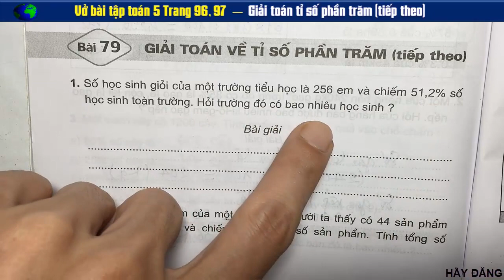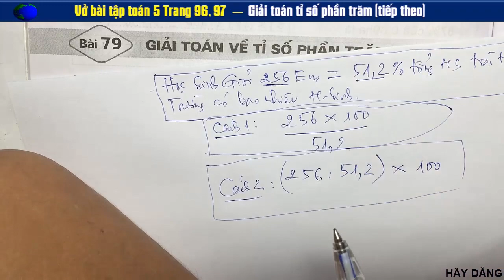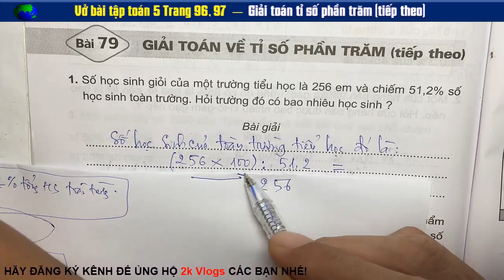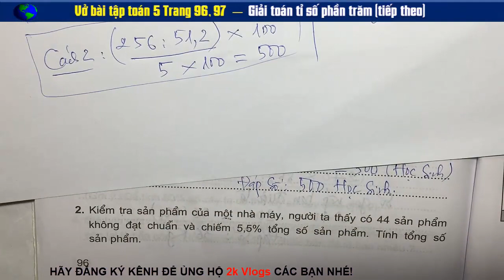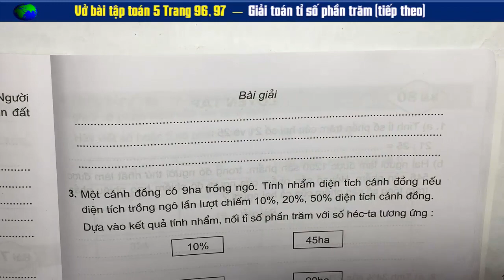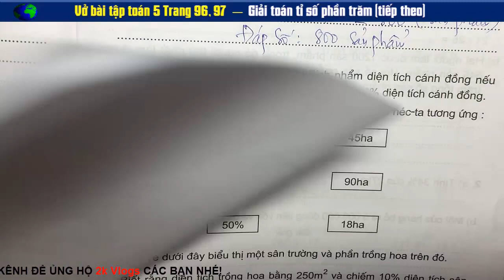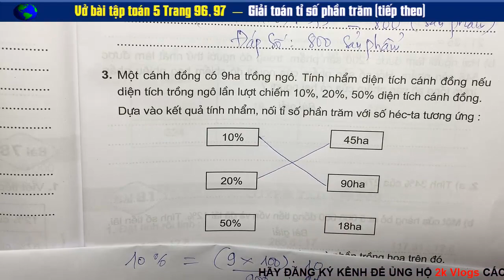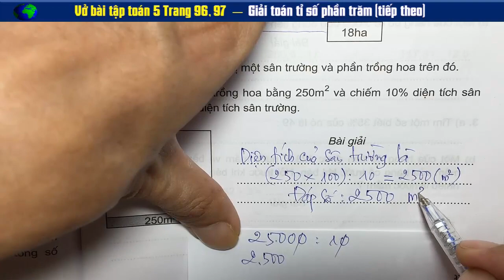Vở Bài Tập Toán 5 Trang 96, 97 - Giải Toán Về Tỉ Số Phần Trăm (Tiếp Theo)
Vở Bài Tập Toán 5 Trang 96 và 97 - Giải Toán Về Tỉ Số Phần Trăm (Tiếp Theo)
➥ KẾT NỐI VỚI CHÚNG TÔI NHIỀU HƠN TẠI:
HÃYBẤM CHUÔNG ĐỂ CÓ VIDEO MỚI